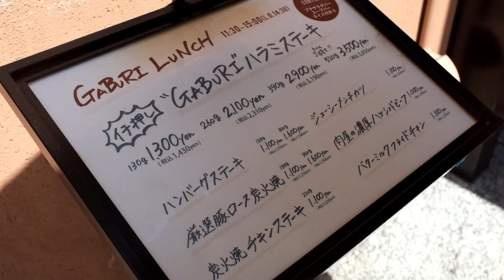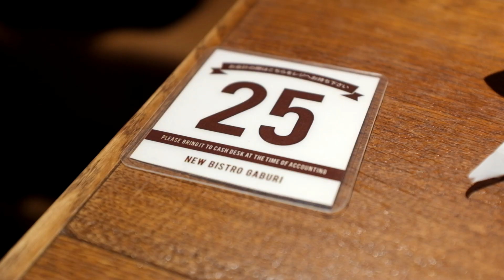【Vlog】目黒のビストロガブリでランチ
2023年8月29日、目黒教会の敷地内にあるカトリック東京国際センター（CTIC）を訪ねました。そのあとランチを目黒セントラルスクエアの横にあるビストロガブリへ。おすすめは130ｇのハラミステーキ。プチサラダバーとスープ、ごはんが自由にいただけるのがうれしい。食後のティータイムはスターバックス目黒店でのんびりと過ごしました。
フジX100Sで撮影。